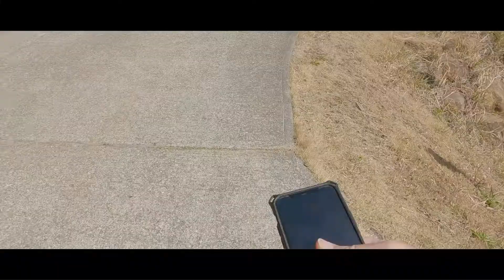南伊豆 夕日ヶ丘キャンプ場でファミリーキャンプ【ランドロック/スノーピーク冬のお座敷スタイル】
【ブログ】　ジュンCAMP blog

【関連ブログ】

超絶景！予約困難な大人気キャンプ場！南伊豆　夕日ヶ丘キャンプ場【キャンプ場レポ】

車から全部出してみた！【我が家の冬キャンプギア】

ランドロックレイアウト全公開！（冬お座敷スタイル2021）

スノーピーク最強のツールームテント！【ランドロック（TP-674R）】満を持してテントレビュー！

【悲報】買ったばかりの高級テント（ランドロック/スノーピーク）燃やす！

キャンプ行ってきました！【PICA富士ぐりんぱ】ランドロック内部全公開（夏バージョン）

【2020年買って良かったキャンプギア　ベスト10】5位～1位

【関連動画】

ファミリーキャンプ道具　一挙公開【ランドロック（snow peak）冬のお座敷スタイル】

【動画の概要】
南伊豆夕日ヶ丘キャンプ場でファミリーキャンプ【ランドロック冬のお座敷スタイル】

静岡県南伊豆町にある「夕日ヶ丘キャンプ場」でのファミリーキャンプの様子をお届けします。

今回は「ランドロック/snow peak」。

そして冬の我が家はこたつ導入のお座敷スタイルが定番です。

00:00 ~ キャンプ場まで　（Come Out - Vividry）
02:53 ~ テント設営　（First Step - Kata）
05:48 ~ 設営後の休憩　（Lucky Day - Loving Caliber）
08:08 ~ 夕食　（The Only One For Me - Victor Lundberg）
11:31 ~ 焚火から就寝　（Closer Than Two of a Kind - Jaydan Talley）
14:18 ~ 翌日撤収　（Come To The Water - Go For Howell）

【ジュンCAMPのファミリーキャンプ道具】

■テント関連
ランドロック
グランドシート
インナーマット
シールドルーフ
アップライトポール

ペグハンマーpro.C
ソリッドステーク30

■暖房器具
レインボーストーブ
タクード
ストーブダストバッグ

■テーブル関連
エントリーIGT
IGTロースタイルセット ブラック
マルチファンクションテーブル竹
ギアトート M

■バーナー関連
フラットバーナー
HOME&CAMPバーナー
HOME&CAMPバーナーケース

■チェアー
スゴイッス
Helinox サバンナチェア
Helinox チェアワン
Helinoxグラウンドチェア
コールマン グランドチェア

YETIローディ24

■クッカー類
マナイタセット
フィールドバリスタケトル
メスティン
アルパインクッカー
チタンシングルマグ

■コンテナ、ケース関連
シェルフコンテナ25
ステンボックス
マルチギアコンテナ
マルチコンテナ Sユニット
マルチコンテナ S ブラック
ロードアウトゴーボックス

■寝具
ファミリーバッグ #1
ソトネノキワミL
バッグインベッド
Zライトソル
AEGISMAX ダウンシュラフ

■ランタン各種
レイルロードランタン
エジソンストリングライト
フュアーハンドランタン
たねほおずき
YaeiWorkers BEAM

■焚火関連
tokyocamp 焚火台
ハスクバーナ 手斧
YETIロードアウト
となりのまきちゃん
火ばさみ
たき火台シート
パイルドライバー
パイルドライバーケース

■その他
フィールドファン
フィールドラック
インディアンハンガーL
ポータブル電源 smarttap
ジミニータンク

※ジュンCAMP Channelは、Amazon.co.jpを宣伝しリンクすることによってサイトが紹介料を獲得できる手段を提供することを目的に設定されたアフィリエイトプログラムである、Amazonアソシエイト・プログラムの参加者です。